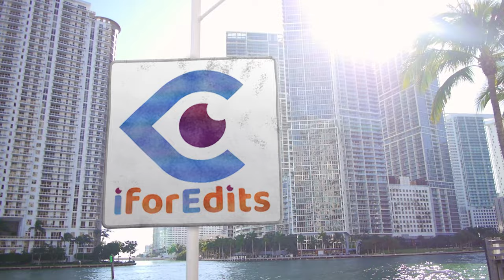Wooden Styled Promo - Slideshow - Presentation Green Screen Template | FREE TO USE | iforEdits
WAR INTRO -PROMO-OPENER